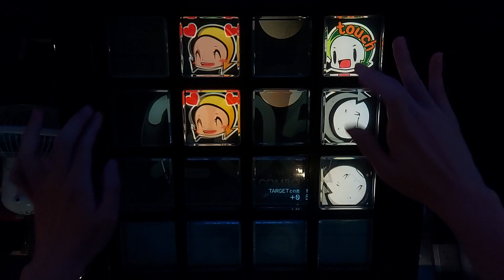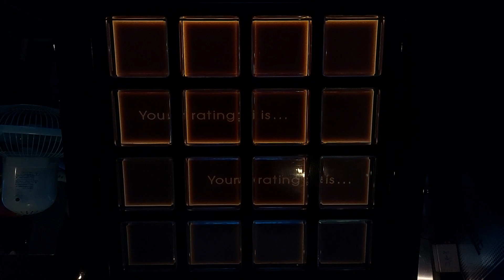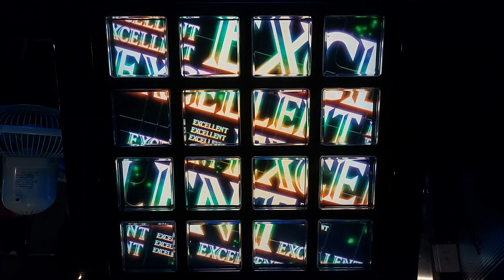【jubeat b/t Ave.】 NIGHT FLIGHT [EXT/9.4] EXC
jubeat saucer Lv 9.4